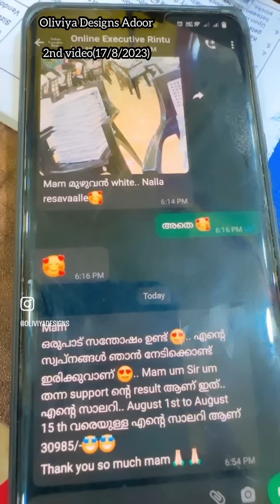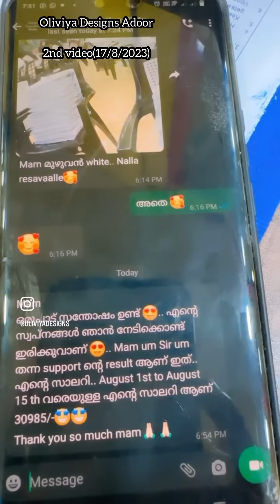ഈ onam പൊളിപൊളിക്കാൻ കിടിലൻ Partywear Collections തകർപ്പൻ വിലക്കുറവിൽ 🥰